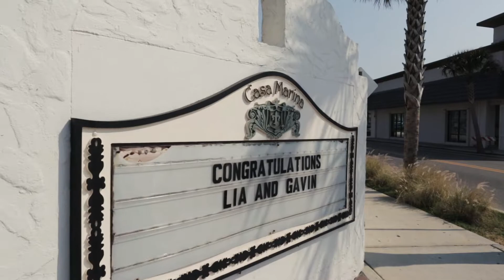Gavin + Lia | Casa Marina | Jacksonville Beach